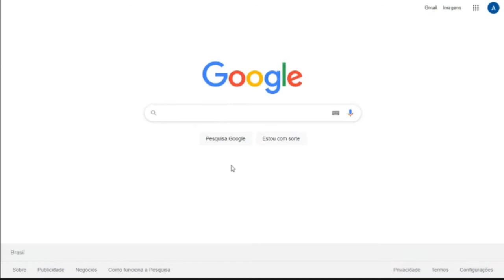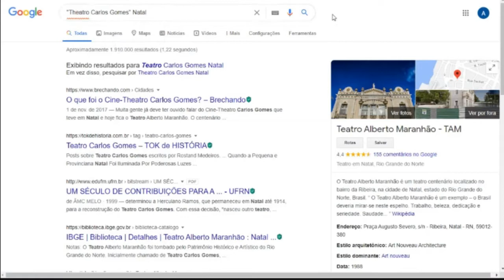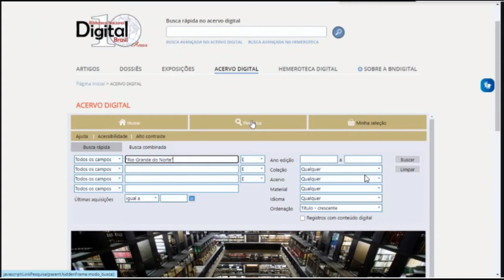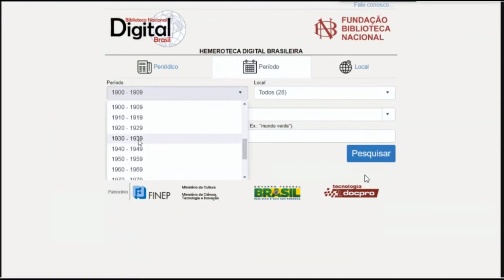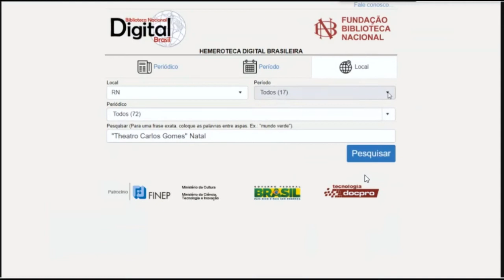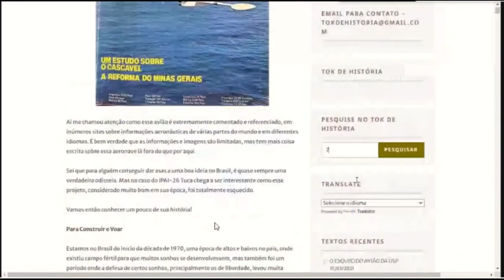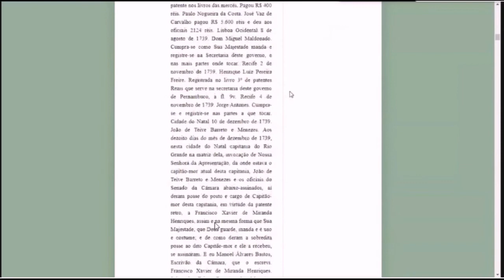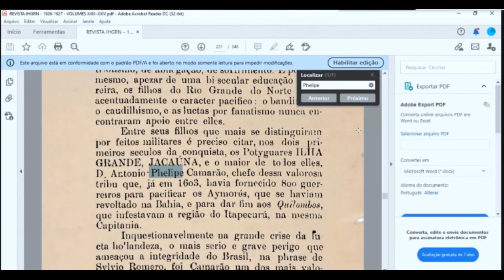André Felipe Furtado - Como pesquisar durante a pandemia?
Advogado, pesquisador e escritor, o sócio e atual Diretor de Biblioteca, Arquivo e Museu, André Felipe Pignataro Furtado de Mendonça e Menezes, explana nesse vídeo meios de como e onde pesquisar em meio ao advento da pandemia e da reestruturação dos acervos bibliográfico e arquivístico que o IHGRN passa.

Vídeo:
Gravação: Maria Simões
Edição: Pedro Simões
Legenda: Maria Simões
Tradução: Matheus Veríssimo
Revisão: Pedro Simões